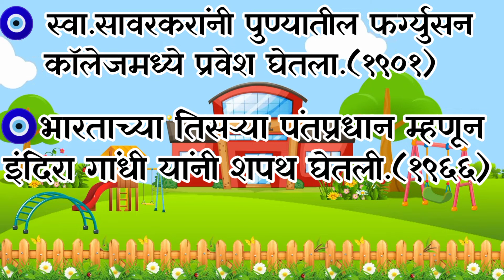आजचा सुविचार आणि दिनविशेष ।। Good Thought And This Day In History. 24 Jan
If you like these videos plz share your friends because ... share is care...👭